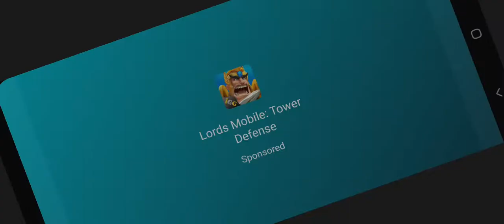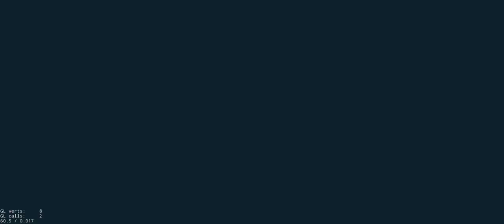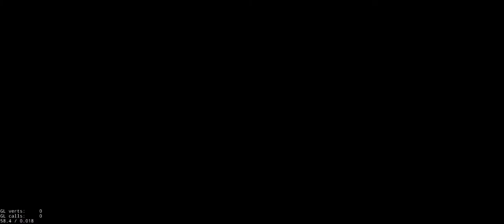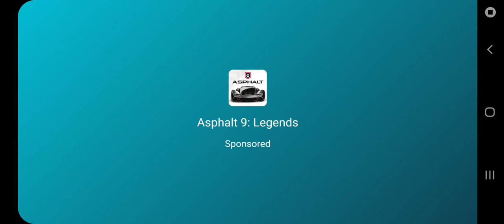playing happy wheels 2 levels